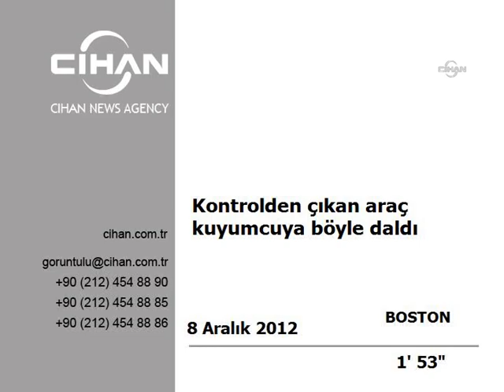Kontrolden çıkan araç kuyumcuya böyle daldı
ABD'nin Georgia eyaletinde, kontrolden çıkan aşırı hızlı minibüs, kapı ve pencereleri parçalayarak müşterilerin bulunduğu kuyumcuya girdi. Mucize eseri 1 kişinin hafif yaralandığı kaza, saniye saniye güvenlik kameralarına yansıdı.